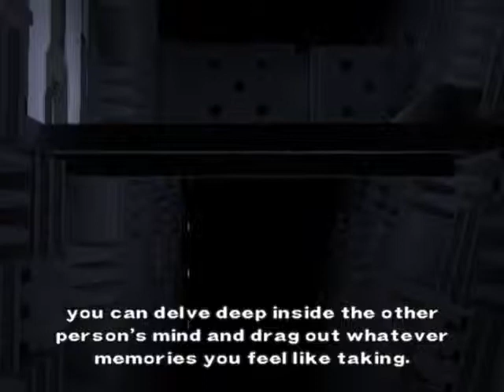Xenosaga Undub Part 46